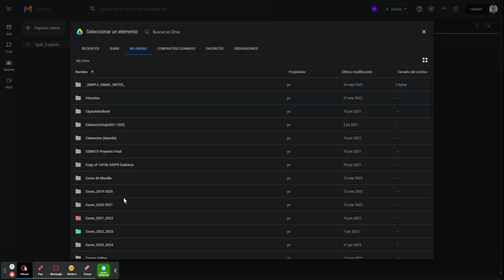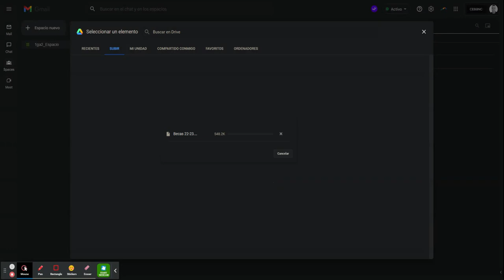ESPACIOS de Gmail, panel común de comunicación entre un grupo de personas